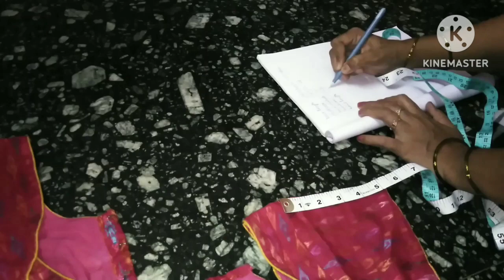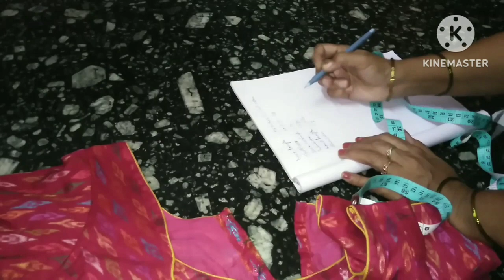blouse basics for beginers # జాకెట్ కొలతలు ఇలా తియండి సులభంగ కుదురుతుంది#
Welcome to rwo sisters world#simple and easy way blouse measurements#
ఇంటిలో ఉంటు జాకెట్ కొలతలు ఇలా తిసెయండి మీ జాకెట్ మీరె stich చెయండి#